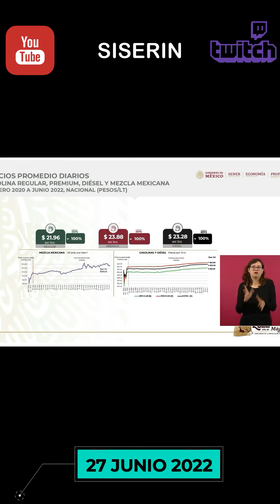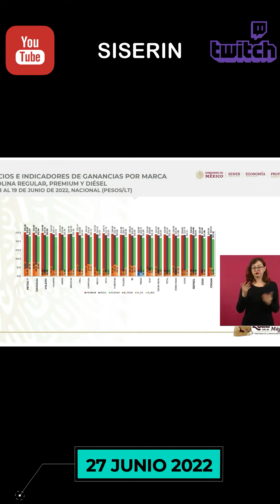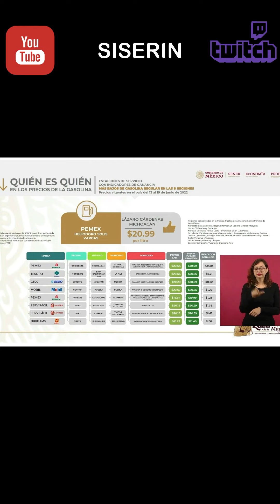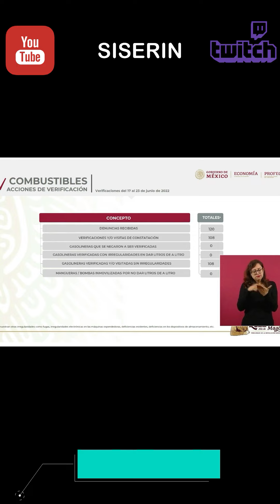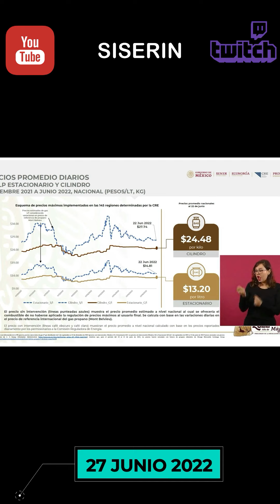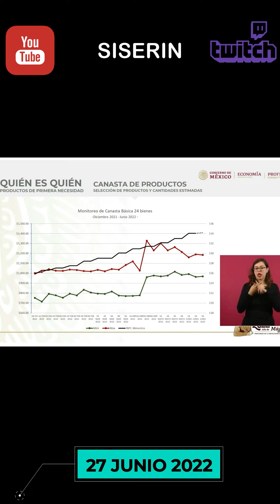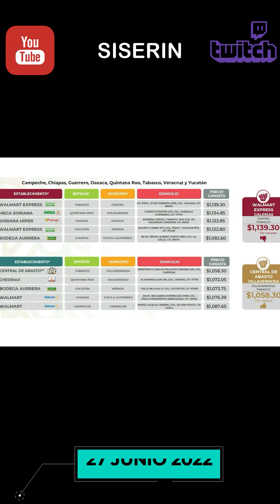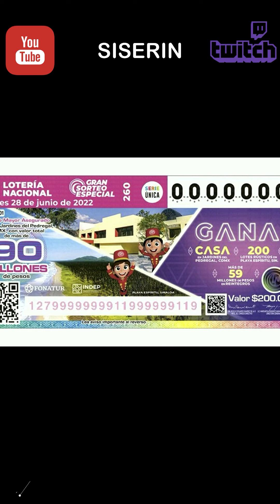💩🐣👶 La mañanera en minutos | Mañanera Lunes 27 de junio 2022 | El ganso veloz | De 2:17 a 1:05.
Ahora puedes ver la mañanera en minutos. Gobierno y empresas deben priorizar uso doméstico de agua en Nuevo León. De 2:17 a 1:05.